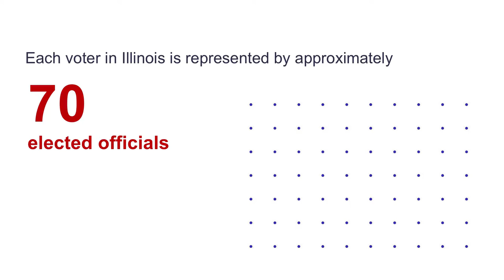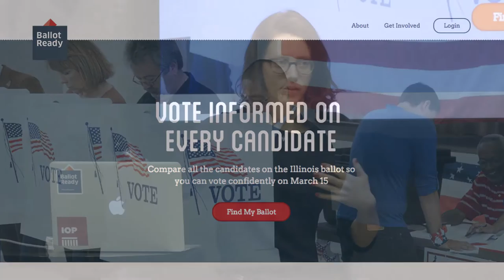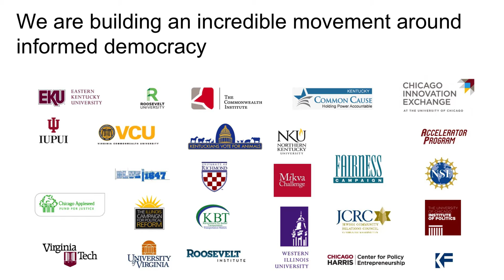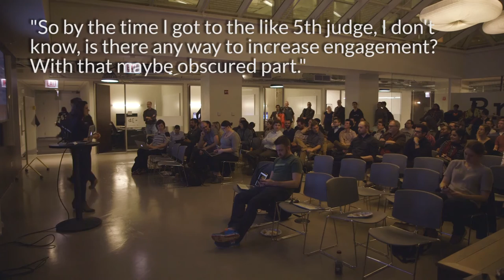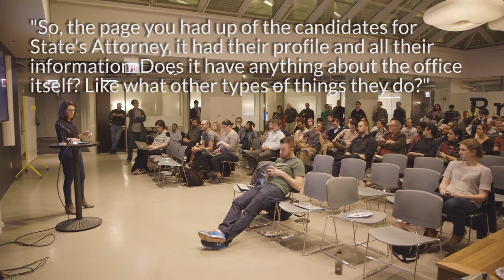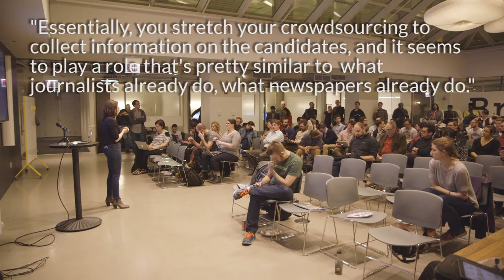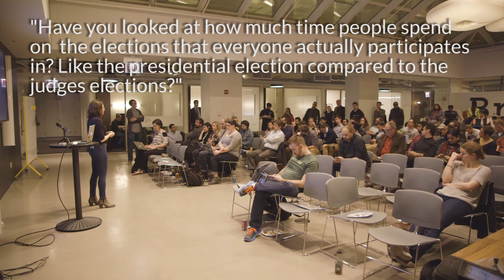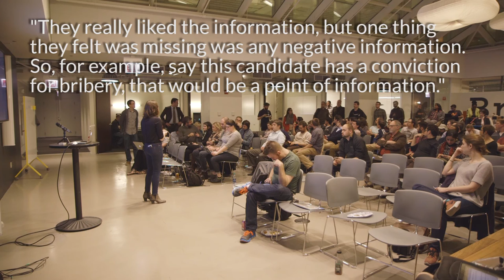Collecting Candidate Info with BallotReady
With the March 15th Primary right around the corner, it’s time to get educated about the candidates. Thankfully, there’s an app for that!

BallotReady is an online voter guide for local elections. Their mission is to make it easy to vote informed on every candidate.

Alex Niemczewski, CEO of BallotReady, will discuss how big of a problem voting uninformed is: from how overwhelming it is to become informed, to the implications behind how our elected officials come to be elected. She’ll also talk about their solution and the collaborative effort it takes to have a lasting impact on our democracy.

In Chicago? Come to a hack night in person! Every Tuesday at 6:00pm